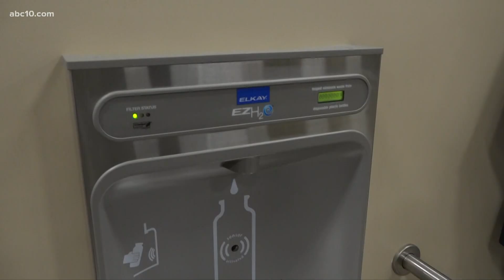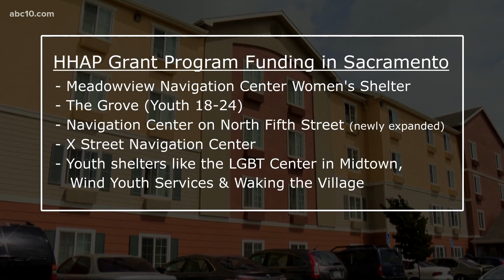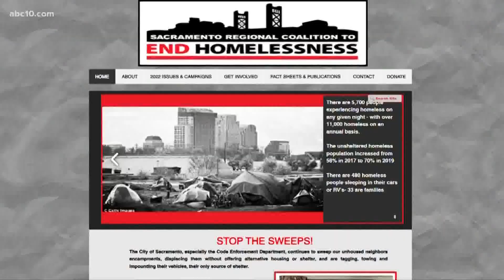State funds supporting homelessness solutions in Sacramento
Sacramento Mayor Darrell Steinberg is among those asking state lawmakers to extend the HHAP grant program for homelessness solutions.